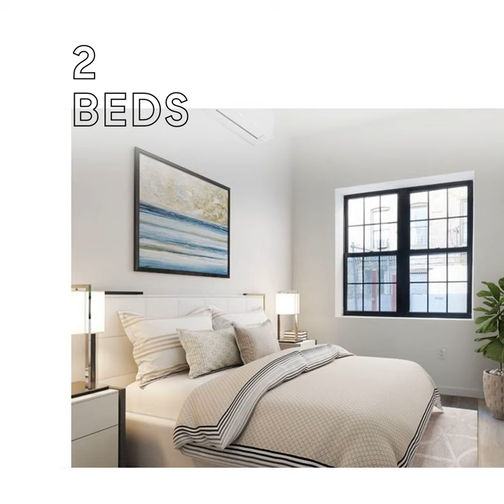605 West 187th Street, Unit 2N, Manhattan, NY 10040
Apt 2N is a beautiful modern flexible two bedroom.

HERE IT IS FOLKS! BRAND NEW, NEWLY CONSTRUCTED RENTALS IN A STUNNING, REIMAGINED TOWNHOUSE. Each unit has painstakingly been reconstructed for all your wishes and wants. TWO UNITS PER FLOOR. Each unit has beautiful flooring, modern kitchens that include, white cabinetry, white marble quartz countertops, double kitchen sinks, stainless steel appliances, including dishwashers. The bathrooms are spectacular with walk-in showers, white marble tile, and quartz counter vanities. There are nine foot ceilings, custom windows, and some of the units have balconies and outdoor space and lastly, the top floor units have skylights! There is a laundry room and bicycle area in the building for your convenience Brokers: CYOF

AVAILABLE: STUDIOS, ONE BEDROOMS, FLEX TWO BEDROOMS, & TWO BEDROOMS.

Photos are virtually staged*** Early 2023 move in.